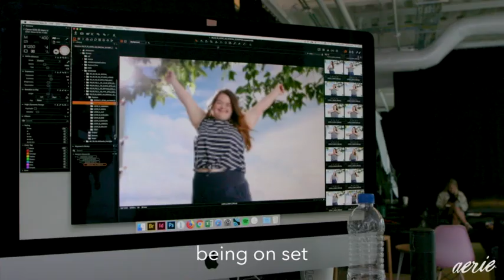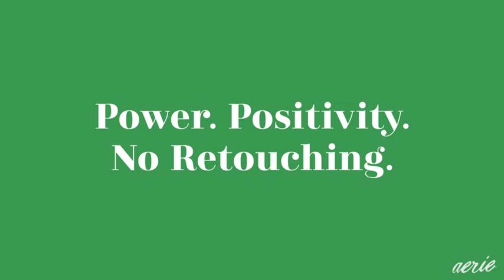Celebrating Global Week of Inclusion with Iskra Lawrence and Aly Raisman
Take a peek behind the curtain of the Aerie and the Special Olympic photoshoot for Global Week of Inclusion in 2019. AerieREAL Role Models Iskra Lawrence and Aly Raisman even joined the fun.

Jay Schottenstein is the Executive Chairman and Chief Executive Officer of American Eagle Outfitters, the company behind the Aerie brand. Since its creation, Jay has led Aerie to new heights by offering comfortable and fashionable attire.